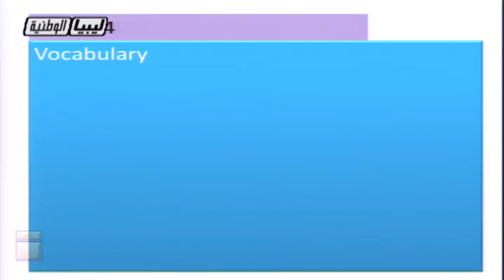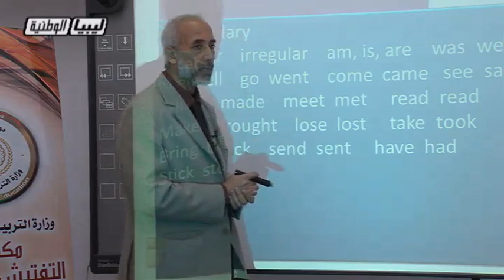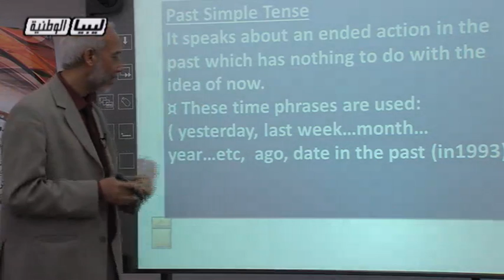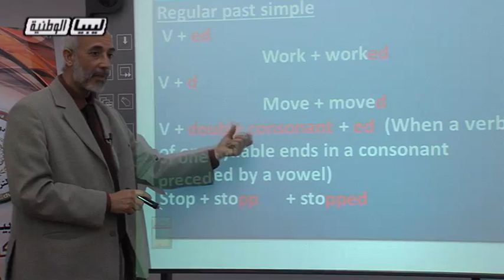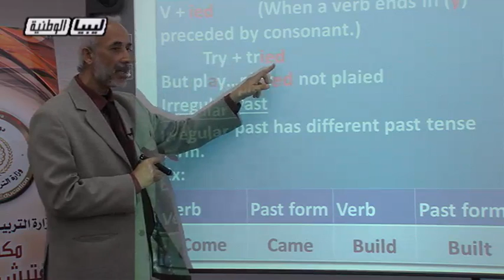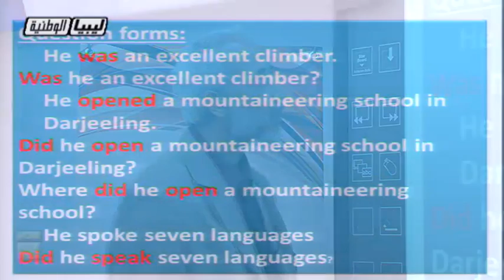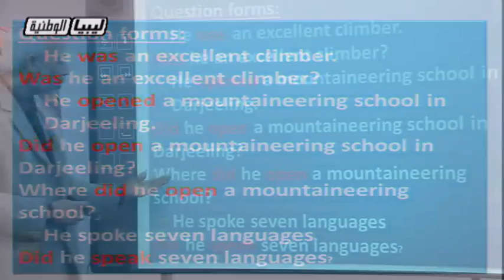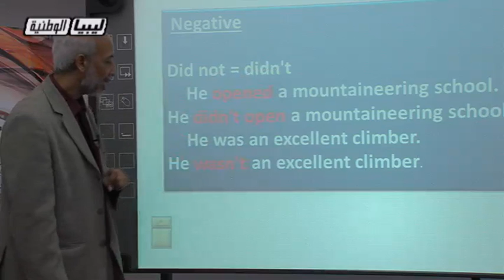انجليزي الدرس 11